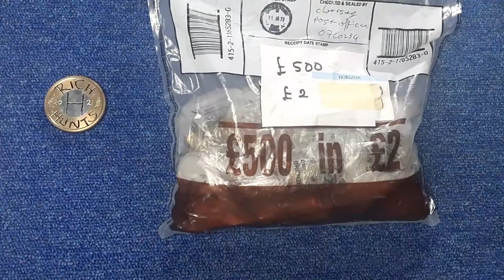£2 Coin Hunt, Book 4, Episode 10. New to me error coin found.